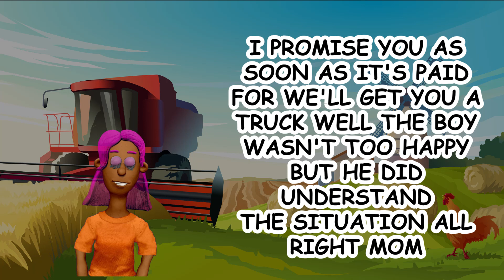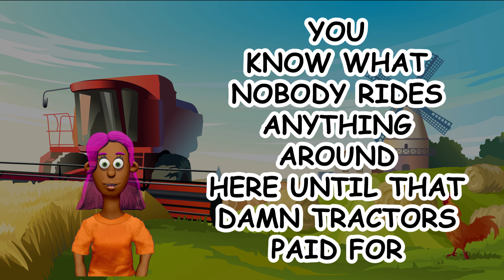FUN LITTLE DIRTY JOHNNY - RIDES ANYTHINGS